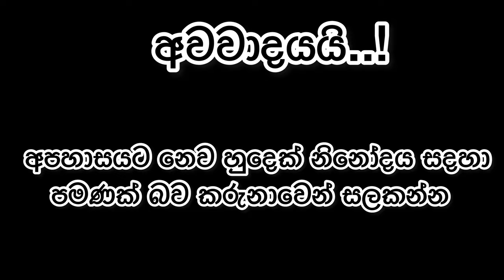Menika Mage Hithe | මැණිකේ මගේ හිතේ හැමෝටම අමතක වුනු අනිත් සිංදුව.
සැ:යු :- අපහාසයට නොව හුදෙක් ව්නෝදය සඳහා පමණක් බව කරුණාවෙන් සලකන්න

yohani perform in india
Yohani india tour
Menike India
Yoyani india live
Seetv interview yohani
Yohani best performance
Yohani india show
Yohani live in concert india